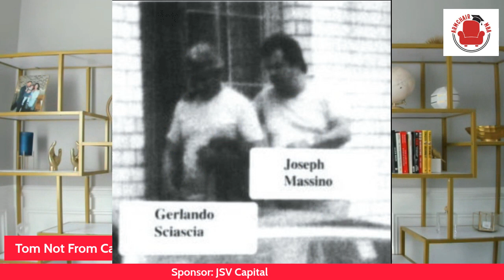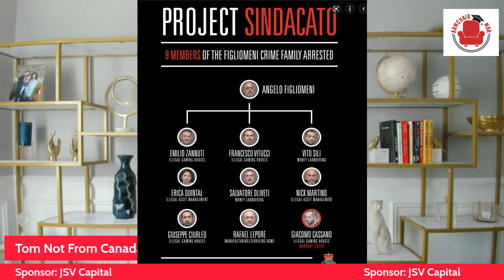The Real Reason Why George From Canada Was Killed | Rizzutos Cut Off Bonannos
I received a tip from Canada as to (allegedly) the real reason why George from Canada was killed.  He was the supposed supplier to Angelo Ruggiero
and Gene Gotti.  He grew in power and that was too much for Joe Massino.